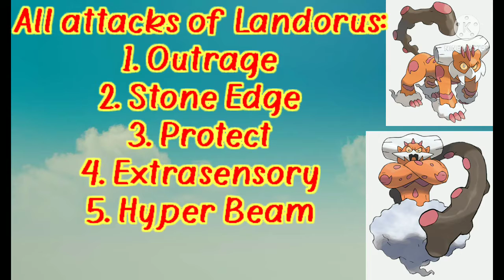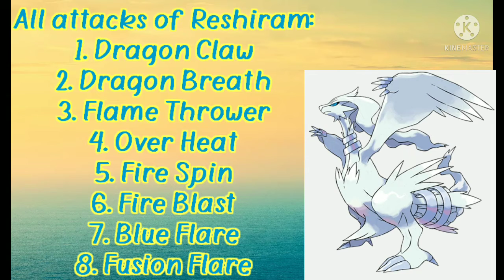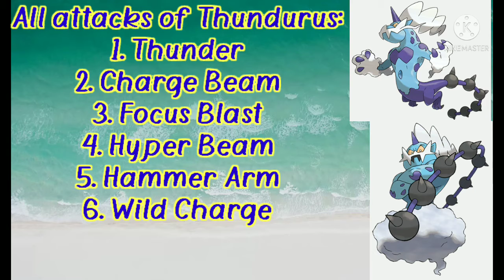All Unova Legandries and their Moves and Attacks | Kyurem, Landorus